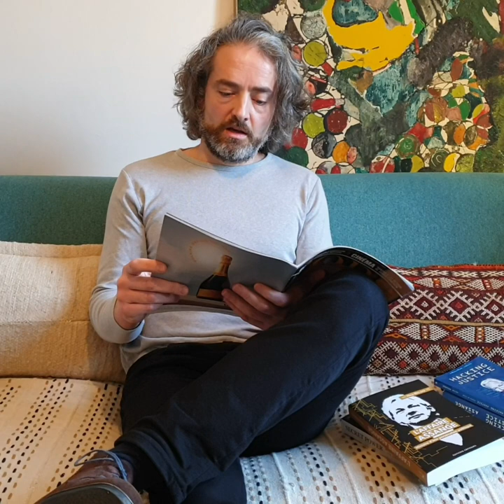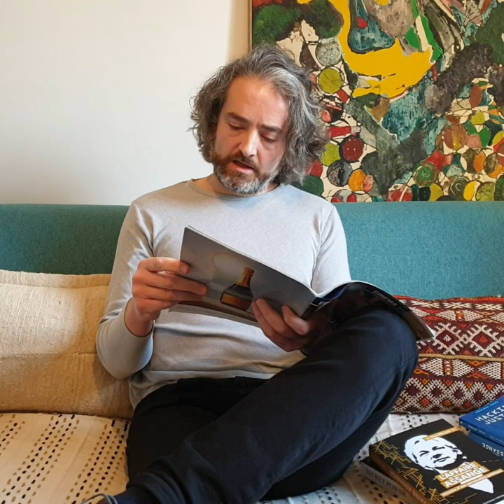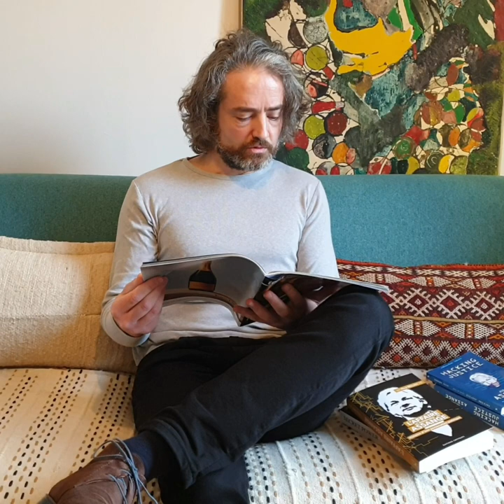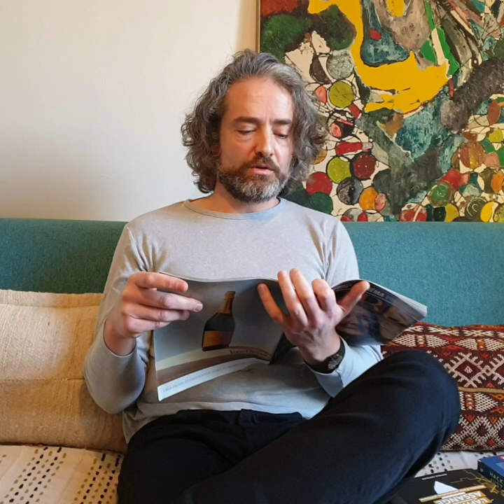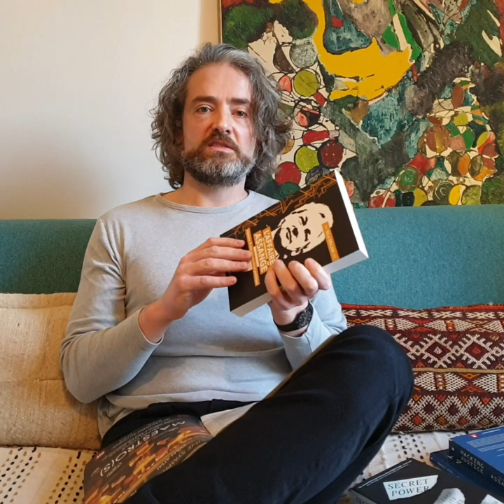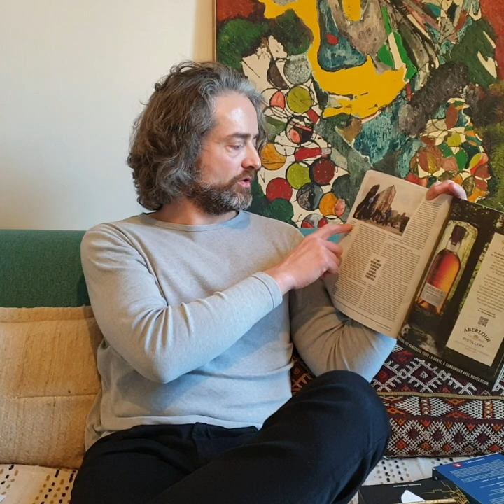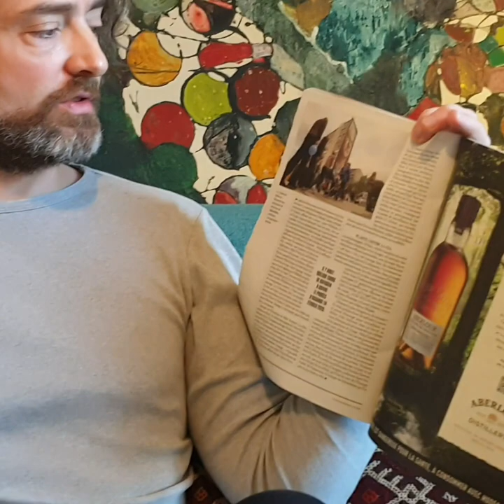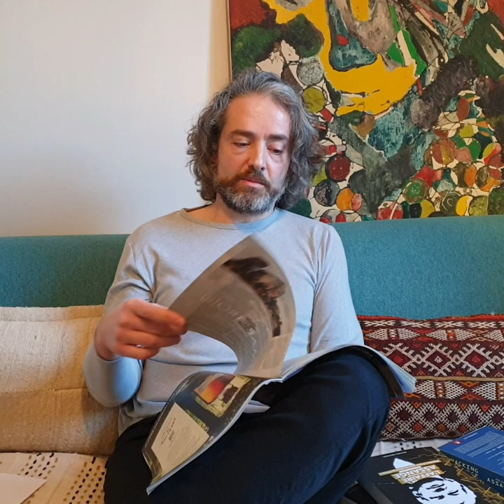[Lecture critique] Analyse de l’article de Doan Bui sur l’affaire Assange dans « L’Obs »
Un article de la journaliste Doan Bui sur l’affaire Assange a été publié dans l’édition de « L’Obs » du 8 décembre 2022. Laurent Dauré propose une lecture critique de ce texte intitulé « Prisonnier Assange ». Il s’agit en fait de la version actualisée d’un article paru sur le site Internet de l’hebdomadaire le 15 octobre dernier.

La version numérique de l’article paru dans l’édition papier du 8 décembre 2022 (accès payant) :

Les trois textes d’Anne Crignon publiés sur le site de « L’Obs » (seul le dernier est en accès libre) :